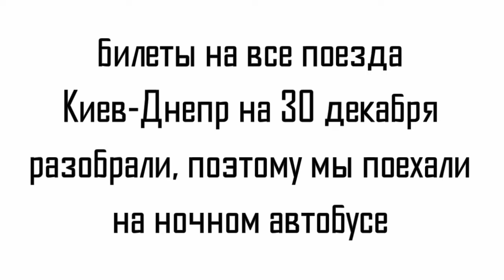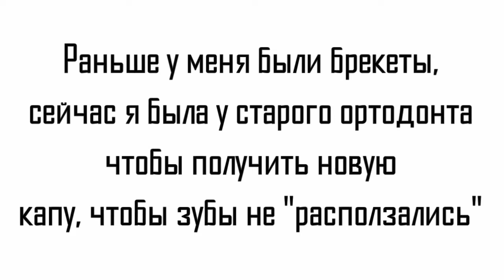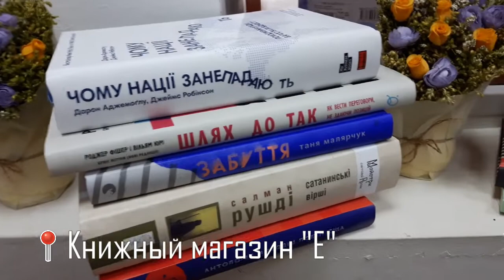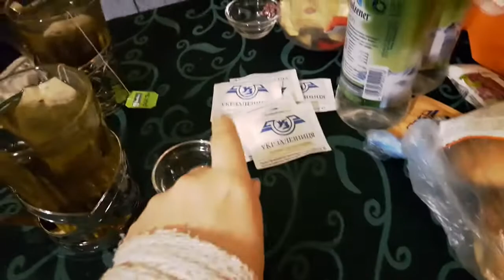Новый год 2017 дома Днепр, Украина Vlog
Музыка
Artificial Music - True Intent
FVCKFISH–mother & daughter
Мелодия из "Гарри Поттера"

КТО Я
Меня зовут Наташа, на момент съемки видео мне 22. В 2015 году я переехала в Германию по программе Au-pair и сейчас заканчиваю учебу в университете Мюнхена на магистратуре по славянской филологии (славистика)! Я работаю в уни в IT отделе на пол ставки. До этого я три раза была волонтером в Германии, жила в Днепре, Украина, закончила там бакалавра по украинской филологии. Получала две стипендии в Украине и 2 в Германии. Владею 5 языками.

На этом канале ждите другие видео про жизнь и учебу в Германии, путешествия, эмиграцию, программу au-pair, иностранные языки, советы как выйти замуж за иностранца, волонтерство в странах Европы и конечно же влоги!